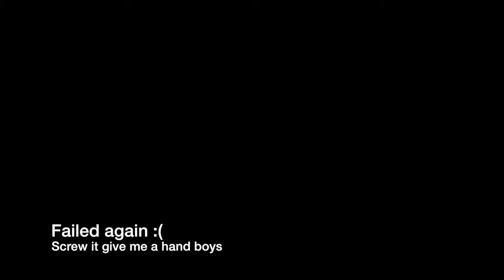Boxing Day Ride Wombat 2014_2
Great Boxing Day ride with the DirtriderZ crew again orsom tracks people and spirit !